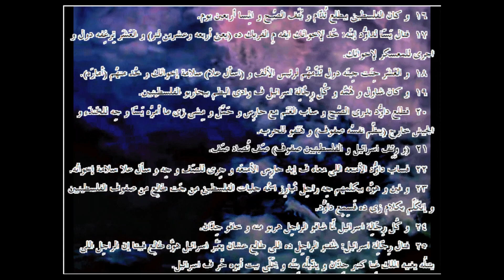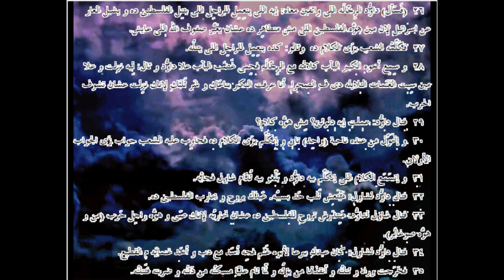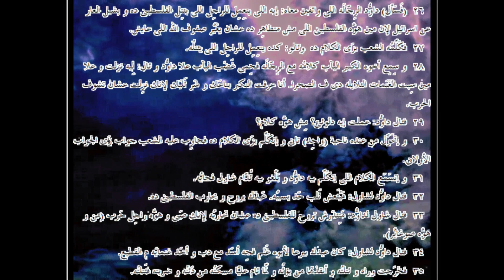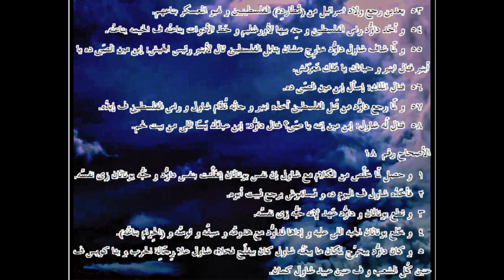صموئيل الأول ... الترجمة العامية المصرية .09017. ـ1st Samuel...Egyptian colloquial translation